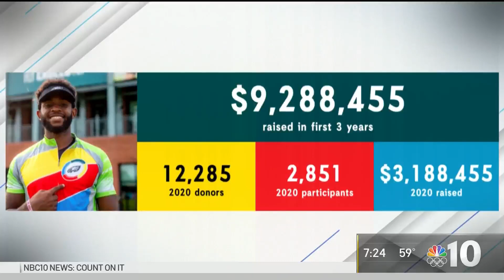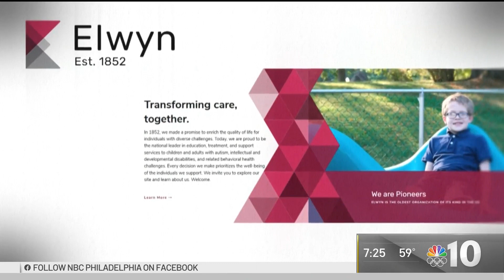Eagles Raise More Than $3 Million for Autism Awareness | NBC10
The Philadelphia Eagles’ annual Autism Awareness challenge raised more than $3 million this year to support research and community grant initiatives. NBC Sports Philadelphia’s Danny Pommells has the story.